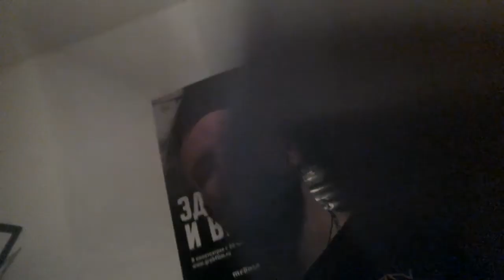ВИКТОР ЦОЙ: память должна быть СВЕТЛОЙ!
Моё отношение к Виктору Цою ВСЕГДА было очень тёплым. Нечего кривить душой - я люблю группу КИНО, и мне всегда нравился их стиль. Сейчас явно идёт волна "нового Цоя" - снова народ пытается обратить все в навоз.
Спешу успокоить: мне никто никогда не говорил, ЧТО СЛУШАТЬ. Я мог вежливо принять кассету/диск/файл, но не всегда я их слушал.
Так получилось, что среди панков я не был чужим ни в Питере, ни в Сибири. Я не делал никому ничего плохого, мне помогали, я помогал.
Не много моих ДРУЗЕЙ осталось в живых, но Цой не был моим другом. Он был моим вдохновителем. И это - видео о моём взгляде на Цоя и на то, что с ним сейчас происходит "в наших глазах". Напомню: мне хорошо за 40, я могу знать то, что не все знают.
(Я не против секс-меньшинств, просто мне не до них, и видео не про них. Я их НЕ привечаю, но я их не преследую).